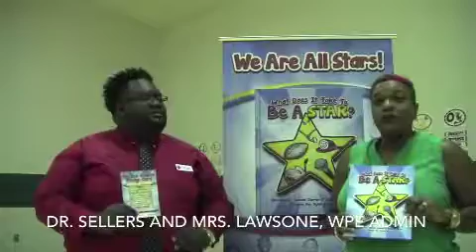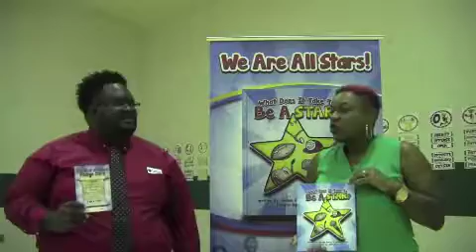Rennie Curran Motivational Keynote Speaker Testimonials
Rennie Curran is a former professional athlete, speaker, author, and CEO of Game Changer Coaching. He speaks on topics such as leadership, teamwork, and overcoming adversity. Clients include schools, businesses, associations, and more.

Rennie takes pride in researching his audience and customizing his messages. This leads to more impact and influence on every audience he speaks to.

Visit renniecurran.com to book him for your next event.